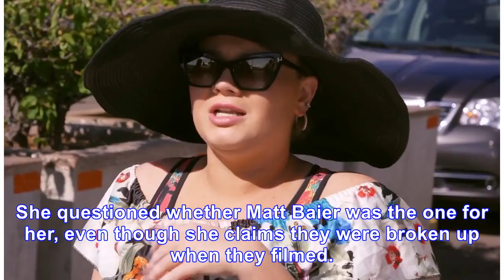Amber Portwood opens up about special surprise gift from Andrew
Amber Portwood is currently watching a more positive season of herself on "Teen Mom OG," as she's busy planning a nursery for her son James, who is due in May. Just last year, Amber was filming hers...